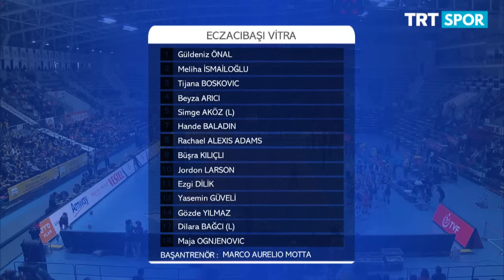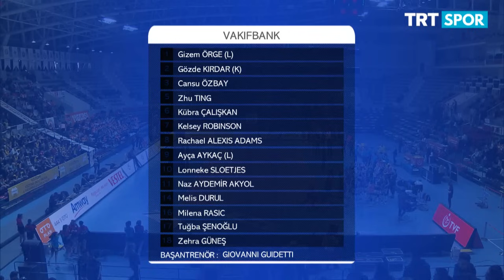2017 - 2018 / Kupa Voley Bayanlar Final / Eczacıbaşı Vitra 0 - 3 Vakıfbank